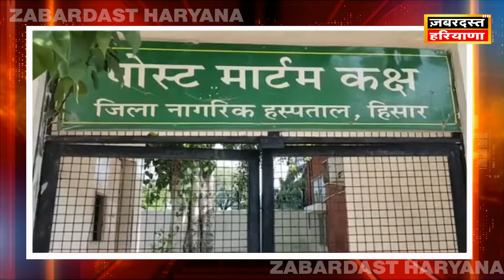Sonali Phogat के हिसार पोस्टमार्टम कक्ष से Update || Sonali Phogat death update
ज़बरदस्त हरियाणा तेजी से बढ़ता यूट्यूब चैनल है जो आपको सबसे तेज और सबसे विश्वसनीय खबरें दिखता है...ज़बरदस्त हरियाणा आपको राजनीतिक मुद्दे, खेल, ताजा मामलों जो भारत और पुरे विश्वभर से संबंध रखते हैं..आदि सभी खबरें दिखाता है...तो आज ही हमारे चैनल को सब्सक्राइब करें...